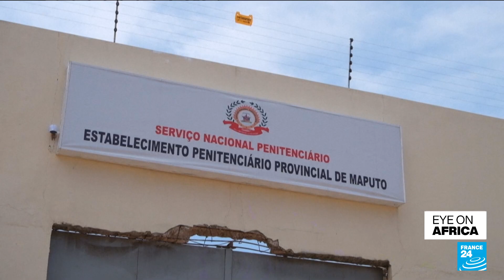AI use in Mozambique jails spawns new hope in tuberculosis fight • FRANCE 24 English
A programme using artificial intelligence to test inmates in a high security Mozambican jail for tuberculosis has spawned hope that the new tech can help eradicate the disease. Teeming prisons are a hotbed of TB, the world's second deadliest communicable disease after Covid, according to the World Health Organization.